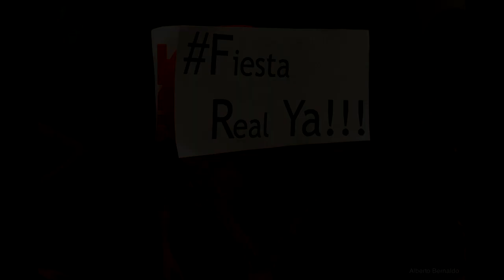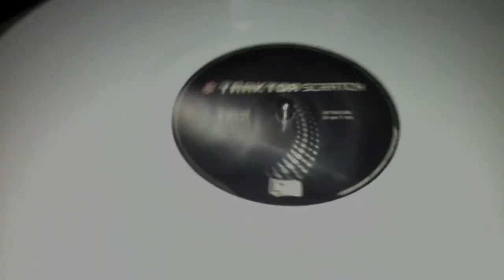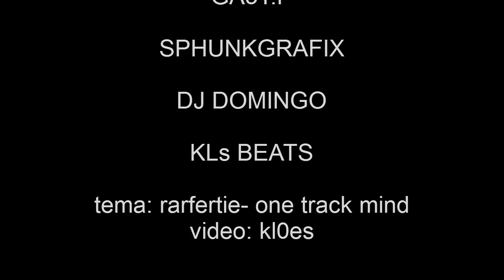CoolActive Night @ Poble Nou 17M.avi